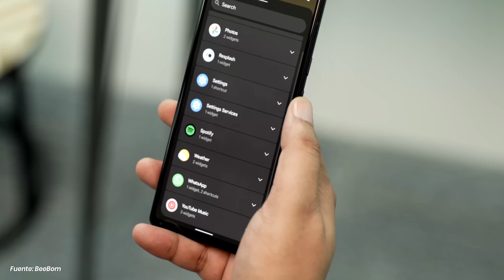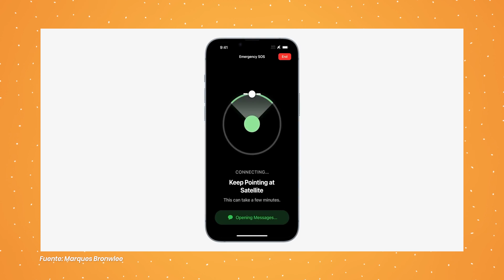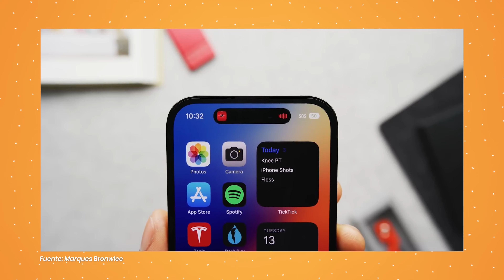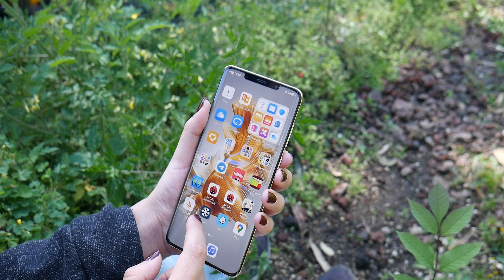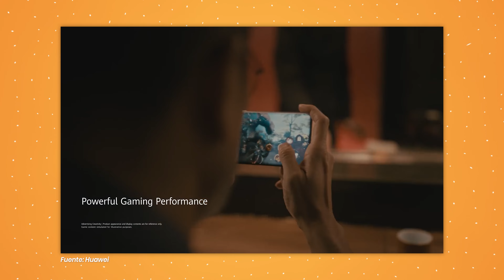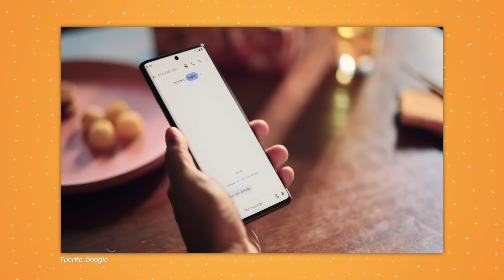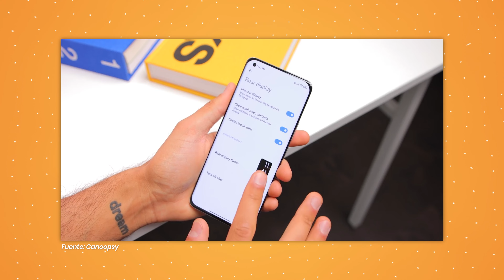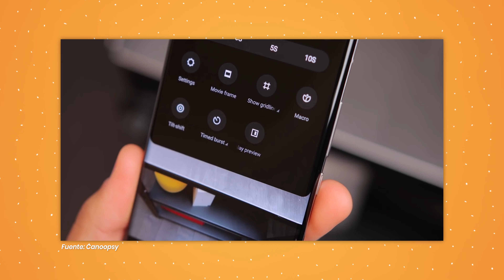Los MEJORES teléfonos que puedes COMPRAR en 2023 🔥🤩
Estos son los mejores teléfonos que puedes comprar en el 2023.

iLas noticias de TECNOLOGÍA DIARIAS! 📰↩️

Highlights
00:00 Introducción
00:25 Google
01:30 Samsung
03:06 Apple
04:52 Huawei
06:47 XIaomi
08:14 Google
10:02 Xiaomi